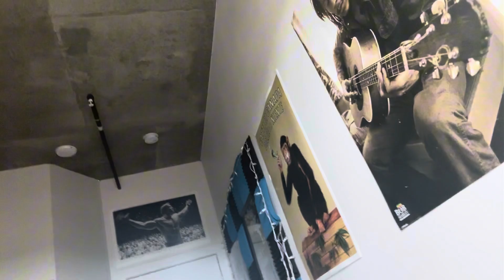PAUL SKENES FUELED UP MY SHOULDERS (The Dungeon Ep 2)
It would mean the world to me. I appreciate all of u more than you know.